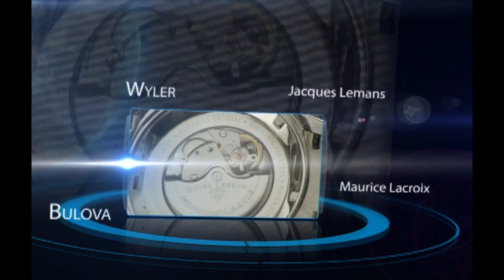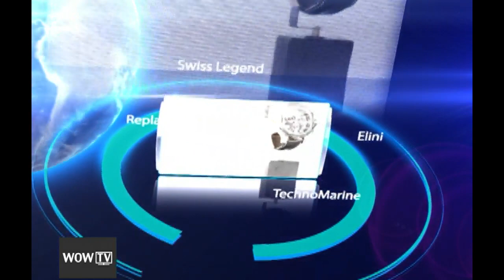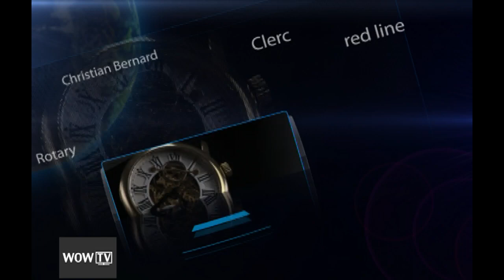World of Watches TV Show: 9/29/2015